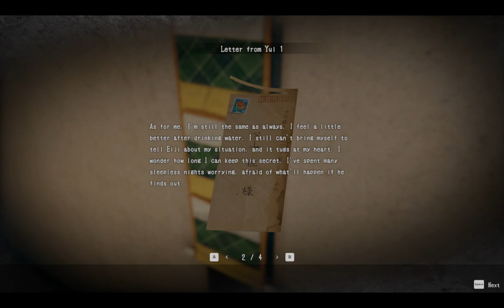Hollow Cocoon - PC gameplay - 1st person horror adventure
Trapped in a cocoon, the silkworm weaves her final dream. Hollow Cocoon is a first-person horror adventure game set in 1980s Japan. Immerse…

System Requirement

Minimum:

OS *: Windows 7, 8, 10 or 11 64bit
Processor: Intel® Core™ i3 or AMD Ryzen™ 3
Memory: 6 GB RAM
Graphics: NVIDIA® GeForce® GTX 660 or greater
Storage: 8 GB available space
Additional Notes: Resolusion 1280 x 720 or greater

Recommended:

OS: Windows 10 or 11 64bit
Processor: Intel® Core™ i5 or AMD Ryzen™ 5
Memory: 8 GB RAM
Graphics: NVIDIA® GeForce® GTX 1060 or greater